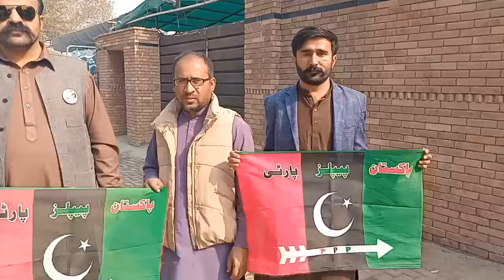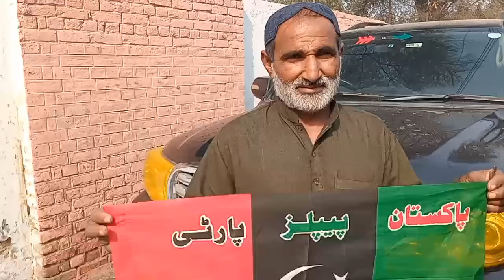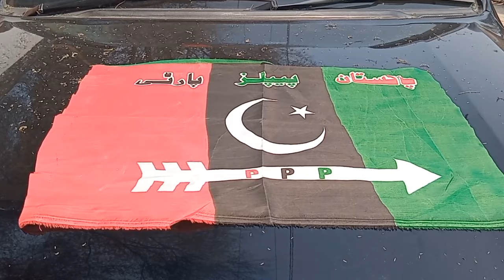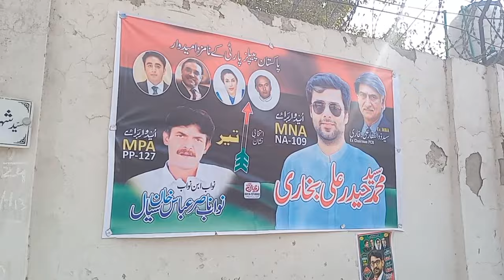ppp election campaign | bilawal bhutto | ppp election campaign 2024 | elections 2024 pakistan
breaking news
election 2024
bilawal bhutto
election
bilawal bhutto zardari
ppp
elections 2024
latest news
elections
bilawal bhutto latest news
bilawal bhutto speech today
pakistan news today
nawaz sharif
imran khan
pakistan news
pakistan news live
top news
pmln
election campaign
bilawal bhutto speech
bilawal
live news pakistan
pakistan elections
general election
bilawal bhutto jalsa
bilawal bhutto speech in ppp jalsa
today news
ppp jalsa
election campaign says bilawal bhutto
lahore
benazir bhutto
latest news pakistan
bilawal bhutto election campign
cipher case
ppp vs pmln
election in pakistan
bilawal bhutto in ppp jalsa
bilawal bhutto nomination
bilawal bhutto news
asifa bhutto
bilawal bhutto today
lahore elections
bilawal bhutto in election 2018
bilawal bhutto media talk in lahore
pakistan's ppp
election 2024 pakistan
ppp updates
ppp today news
bilawal bhutto exclusive
ppp news
bilawal bhutto jalsa live
bilawal bhutto zardari foreign minister
bilawal bhutto zardari speech
ppp jalsatoday
ppp latest news
asifa bhutto zardari
aseefa bhutto zardari
bilawal bhutto ppp
general election in pakistan
aseefa bhutto
election pakistan
karachi news
general election latest news
mqm vs ppp
latest top stories
exclusive and special coverage